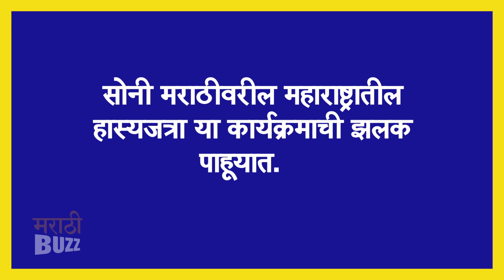महाराष्ट्राची हास्यजत्रा मध्ये कलाकारांची धमाल | Comedy Performance | Sony Marathi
सोनी मराठी वाहिनीवरील महाराष्ट्राची हास्यजत्रा कार्यक्रमातील धमाल परफॉर्मन्स ची झलक पाहा फक्त "अल्ट्रा मराठी बझ"वर ! Report By Sagar Maladkar Video Editor - Ajay Shukla  Video Courtesy - Sony Marathi